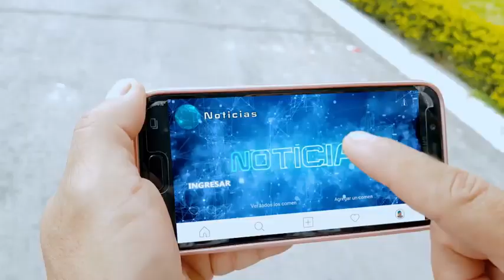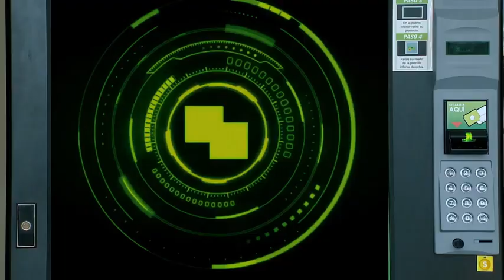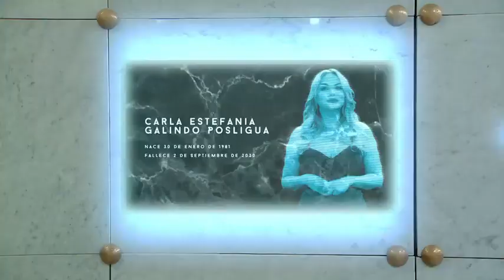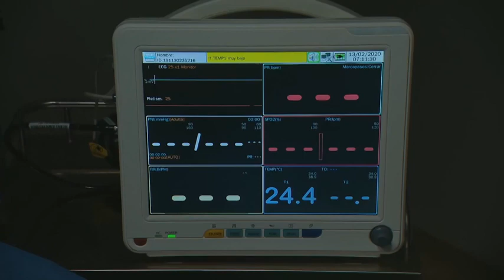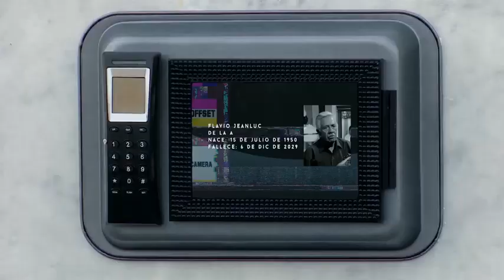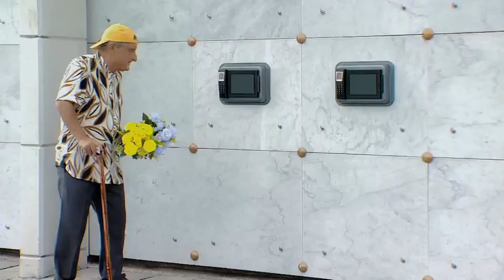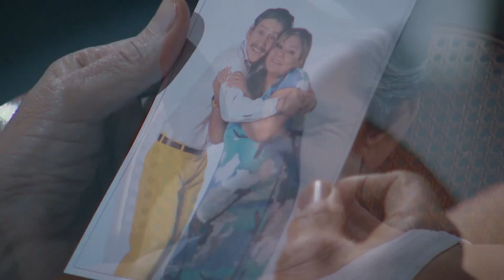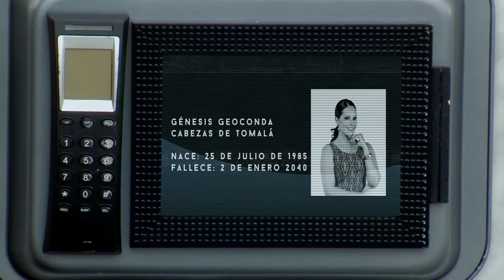Ecuavisa 3 Familias (6 temporada) - Capitulo 101. Capítulo Final. Suscríbete 👇🙏